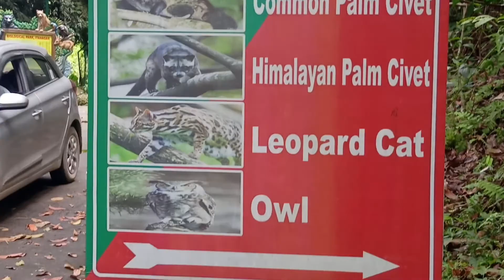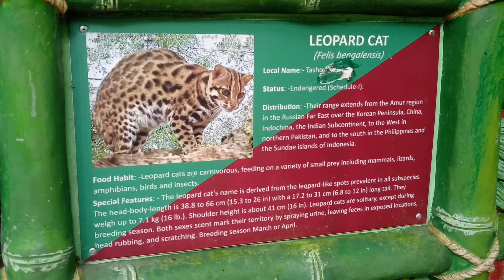Met Leopard Cat and Alligator/मगरमच्छ का बाप मिल गया/ घुमंतू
This video is about the visit of a Biological Park where number of species co exist together.